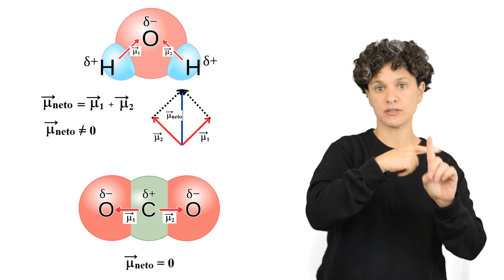Momento dipolar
Glosario química.